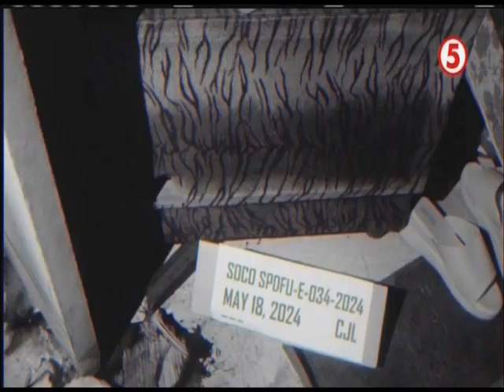Gus Abelgas Forensics Commercial Breaks June 1, 2024 Part 1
These commercials during Gus Abelgas Forensics in a first gap aired on TV5 in June 1, 2024.

1. Gus Abelgas Forensics Bumper
2. Breeze Rose Gold Perfume
3. Dove Deodorant Serum
4. Nivea Super 10 Body Serum
5. Untitled Marc Logan Game Show Promo
6. Frontline Pilipinas Weekend Promo
7. Top 5: Mga Kwento ni Marc Logan June 2, 2024 Promo
8. Huwag Mong Ubusin Ang Bait Ko! on Sunday Blockbusters Promo
9. Budol Alert June 2, 2024 Promo
10. Kapatid Mo, Idol Raffy Tulfo June 2, 2024 Promo
11. Rated Korina June 1, 2024 Promo
12. Barangay Singko Sugod Fiesta: Panagbenga
13. Gus Abelgas Forensics Bumper